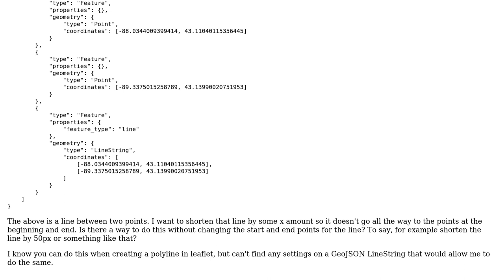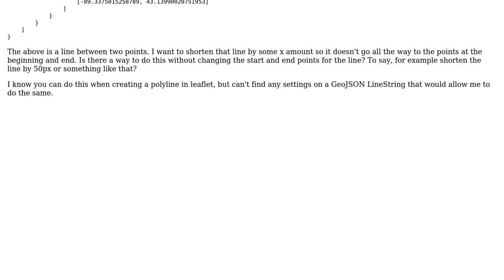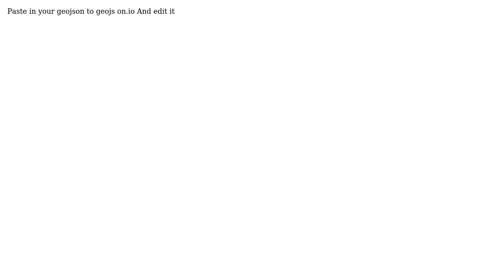GIS: Is it possible to adjust the length of a GeoJSON LineString? (2 Solutions!!)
GIS: Is it possible to adjust the length of a GeoJSON LineString?

With thanks & praise to God, and with thanks to the many people who have made this project possible! | Content (except music & images) licensed under CC BY-SA | Music | Images & others | With thanks to user user2466657 user Mark Ireland user GeospatialInformationTech user Arel and the Stack Exchange Network Trademarks are property of their respective owners. You are responsible for your own actions.